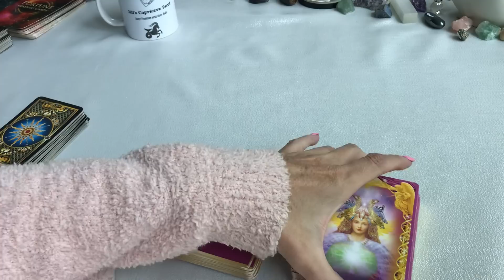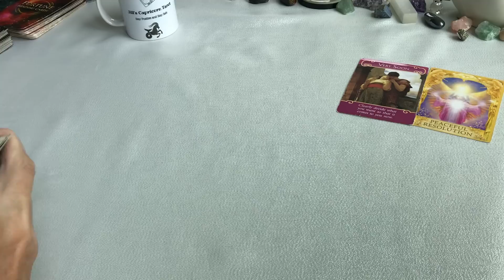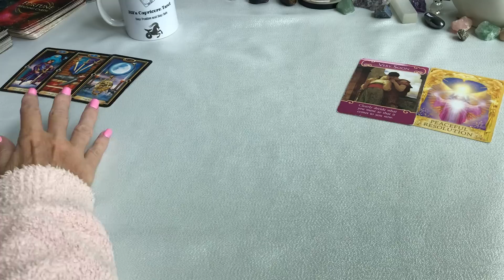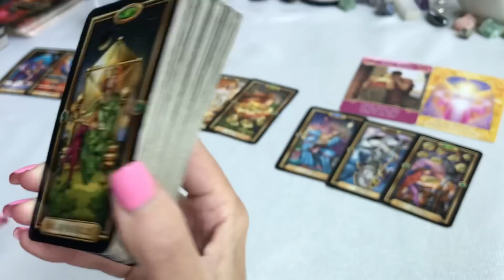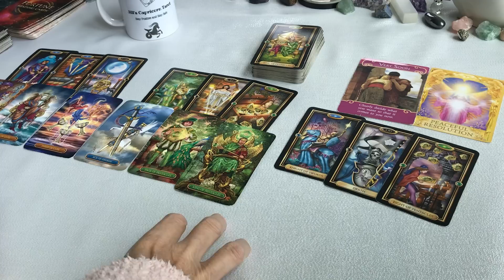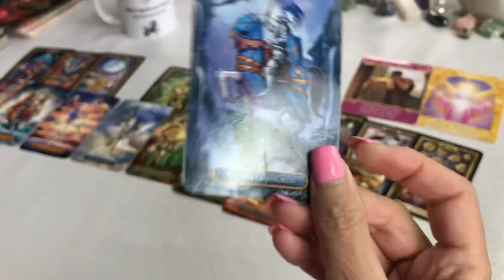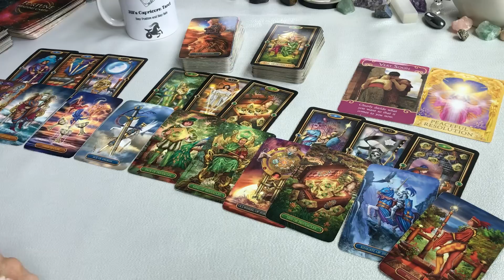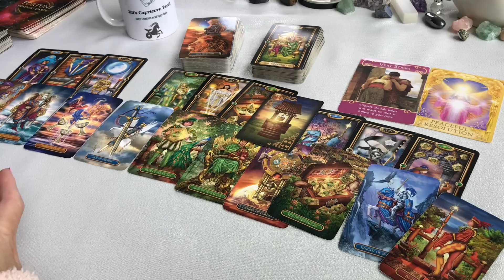CAPRICORN ~ WE NEED TO TALK ABOUT THIS... JUNE TAROT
Capricorn tarot card reading June 2022. Love, relationships, positive motivation, new outlook, solving problems, finding answers.